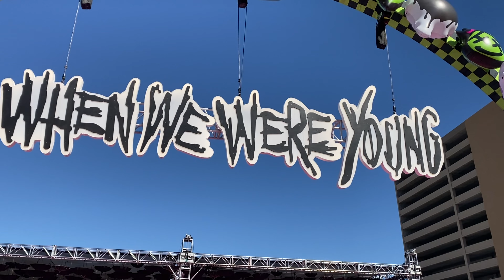When We Were Young Festival 2023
Pop punk realness with a flare of nostalgia! Get out your headphones and dancing hips for this exciting vlog of the When We Were Young Festival 2023! Timestamps for each band below and pinned in the comments:
Magnolia Park: 1:40
Motion City Soundtrack: 2:27
Something Corporate: 2:50
New Found Glory: 3:43
Yellowcard: 4:52
5 Seconds of Summer: 7:09
Sum 41: 8:36
Good Charlotte: 11:48
Simple Plan: 14:45
Say Anything: 19:39
Blink 182: 23:06
Green Day: 26:38
This is a yearly punk music festival in Las Vegas, Nevada at the Las Vegas Festival Grounds.
This is the second year of the When We Were Young Festival!
Wondering if you should attend year three of WWWYF?